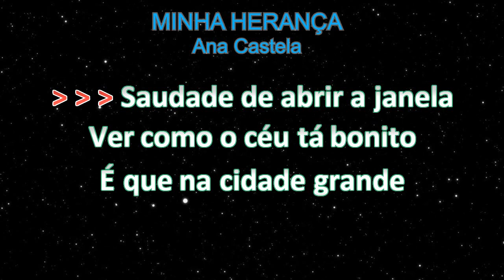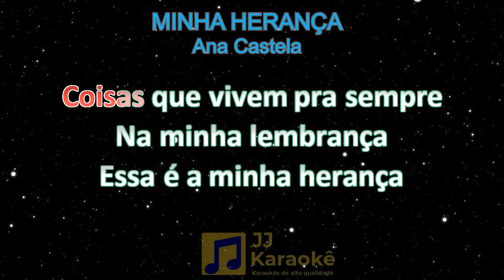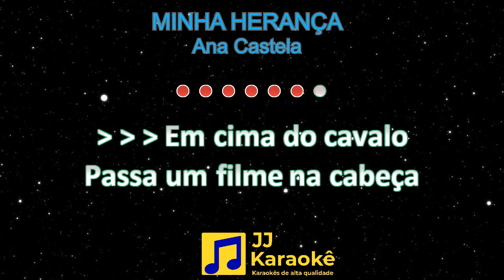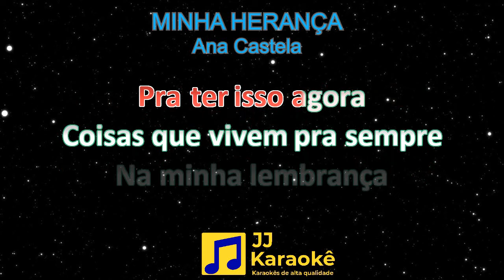Minha herança - Ana Castela - karaokê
Artistas: Ana Castela